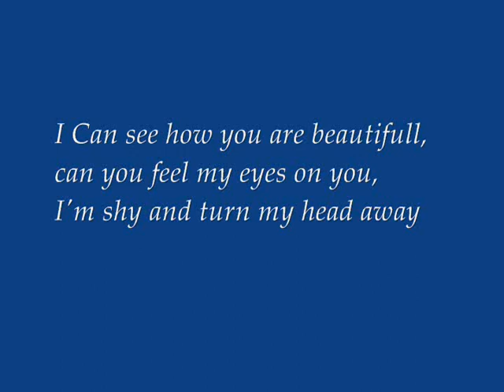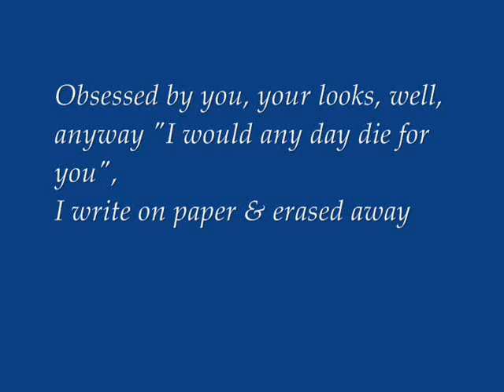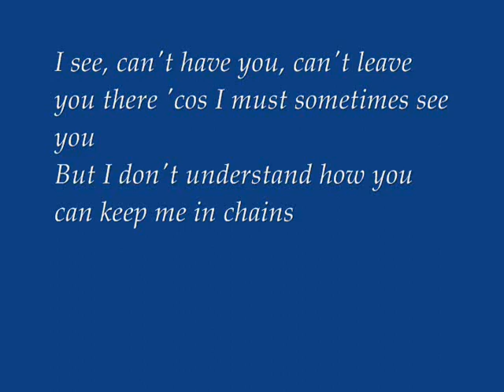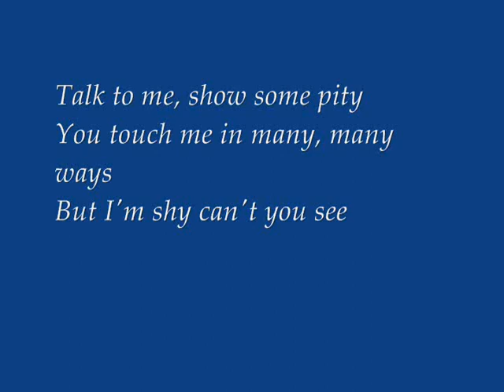Sonata Arctica Shy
à mon Amie...